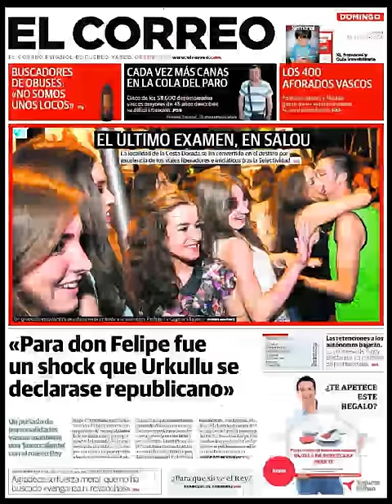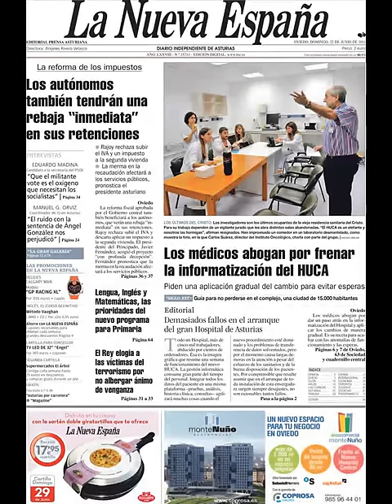Noticias 22 Junio de 2014 Principales Portadas Noticias Diarios Periódicos en España Spain News